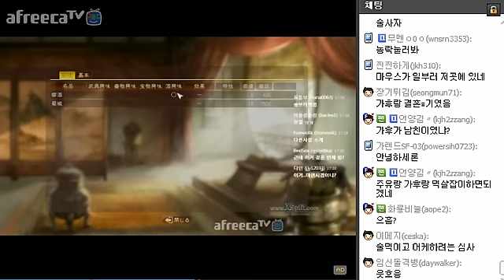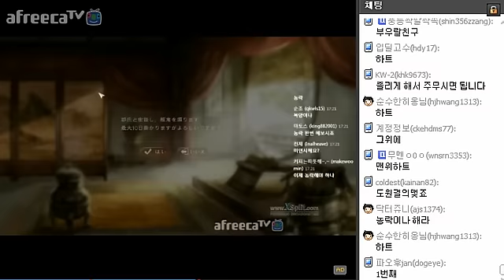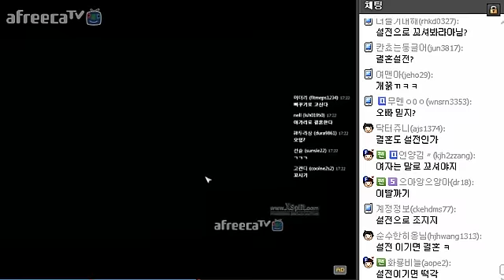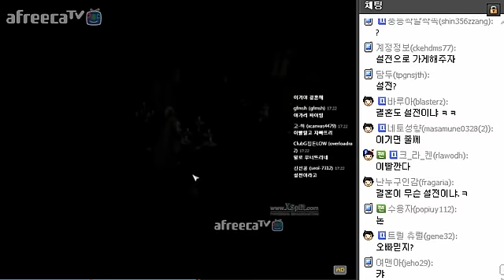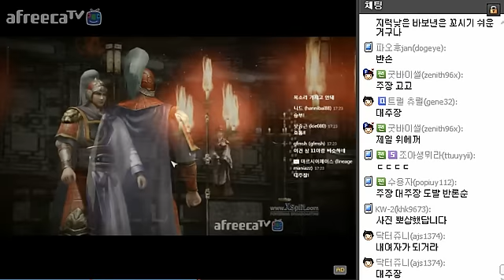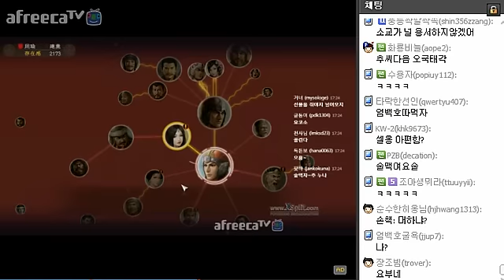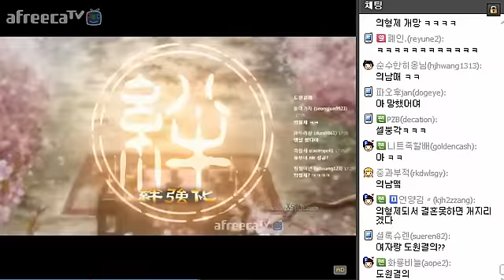셀옹 삼국지13 주유 새장가 가다